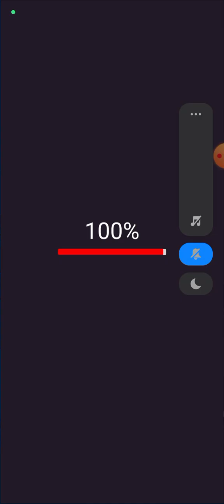726-729 Level water sort master 3D game. | Liquid sort puzzle water color game 2024